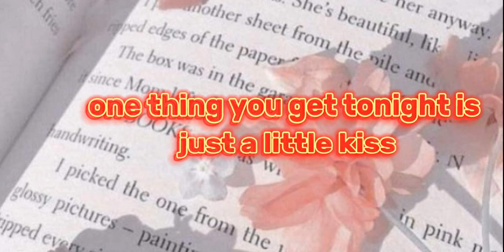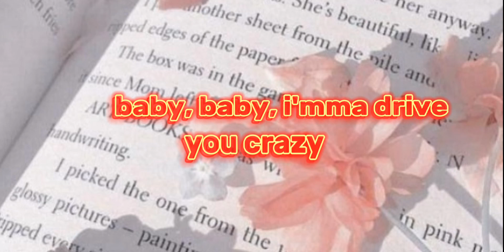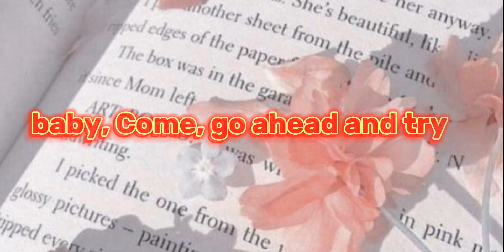@OceanLyrics. • Just A Kiss ( Lyrics ) ▪︎Enisa Nikaj